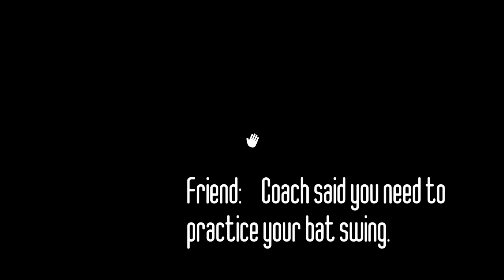Ms. Jones | Gameplay